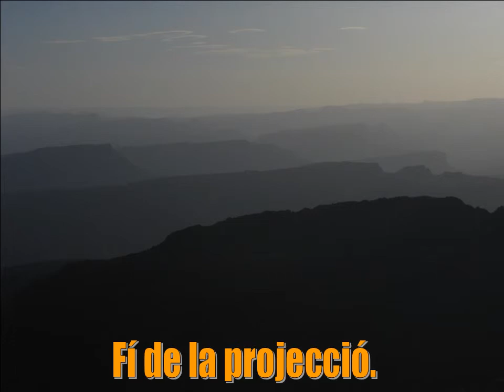Senderismo en el Sarhro 2004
Viaje en coche hacia Hassi Labiad, Merzouga, Rissani